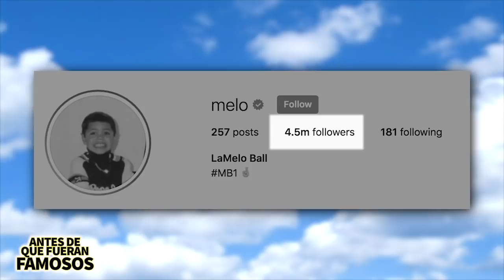LaMelo Ball | Antes De Que Fueran Famosos | Biografía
LaMelo Ball ha salido en todos los programas de noticias deportivos después de su tiro de media cancha de 2016, cuando solo tenía 15 años y desde entonces no ha habido un jugador de baloncesto de preparatoria que atrajera tanta atención como LaMelo Ball. Es el más famoso por diferentes razones y aunque no será elegible para el draft hasta el 2020, ya esta haciendo grandes cosas tanto en Estados Unidos como de manera internacional. El menor de los hermanos Ball esta cambiando el juego, pero ¿cómo logro todo esto? Pues en este video se los voy a decir